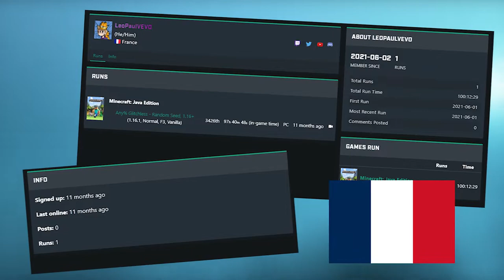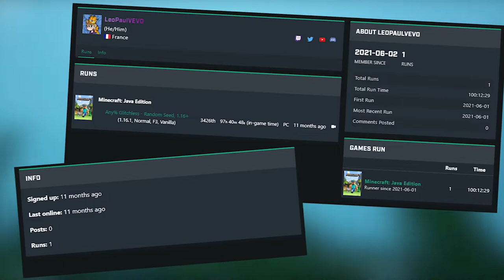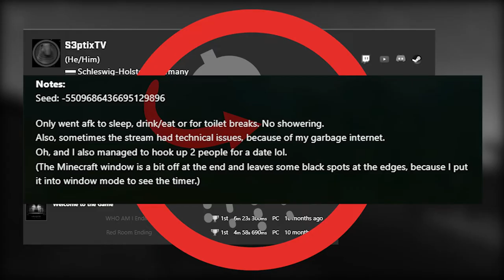The three 100+ hour speedruns of Minecraft (NO SHOWERING)